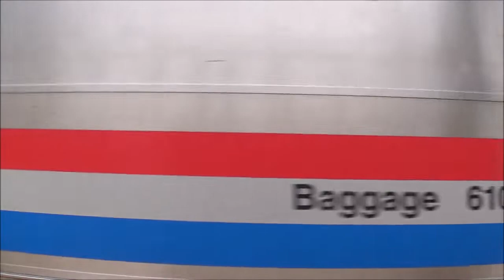A rough afternoon at Seabrook, MD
I wanna give a big happy Birthday to my wonderful sister, who turned 14 on the day this was filmed. Happy Birthday Morgan and hope you had a good one.

The morning of Oct. 25th, CSX sent me an Email saying they had no longer had any opening positions for my job and that I was placed in a "pipeline" which is only valid for 6 months total after Pre-employment screening has been completed. I was Extremely pissed when I red that and my 'chill' level has officially hit rock bottom to where i was ready to throw flames at anybody. To have your offer, which was your dream, just be taken away from you by people who just blew through a wasted 2 month to verify i had a god damn high school diploma. THEY WOULDN'T EVEN LET ME SHOW THEM MY DIPLOMA!!! I offered sending it to them to have a look but they said it would make their life easier if they used their shitty background checking system that could NOT verify I had graduated! MAJOR BULLSHIT IN MY OPINION!!! I re-applied for Amtrak and recently applied for BNSF, I'm hoping that Amtrak will give me a chance to prove that I can become the Best engineer ever to step foot in the Union!          ANYWAYS...

I went to Seabrook to cool off and caught these trains and listened to some of the radio chatter between CETC 1 and some trains, including where one slammed a Deer coming into New Carrolton with an HHP-8 leading. Then another train passed the area where the deer was hit and WAS STILL ALIVE 1 1/2 hours after the earlier MARC hit it. Legs ripped and head bashed and all and was asking CETC if somebody could put it down. I've never heard anything like that before... Please Enjoy